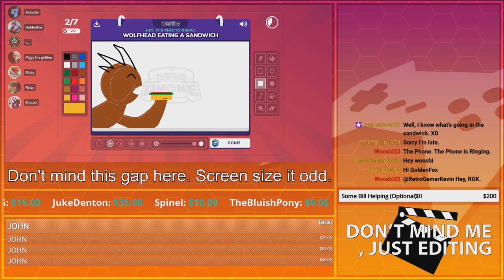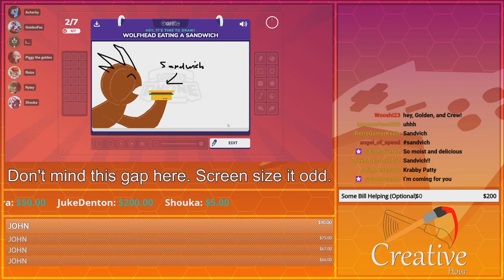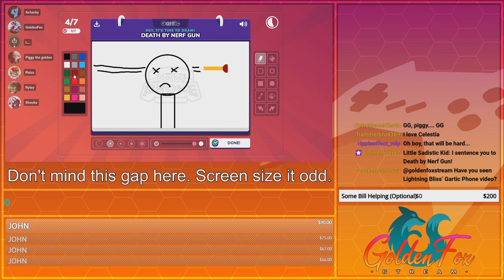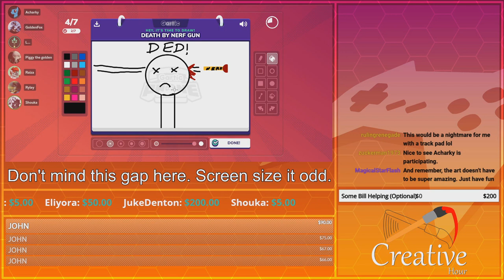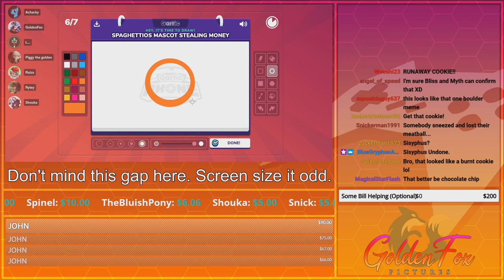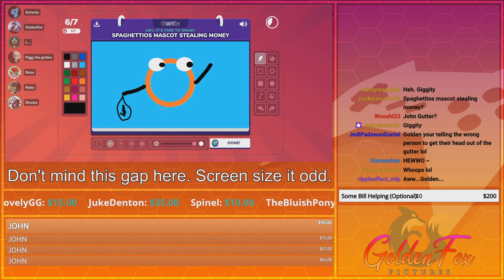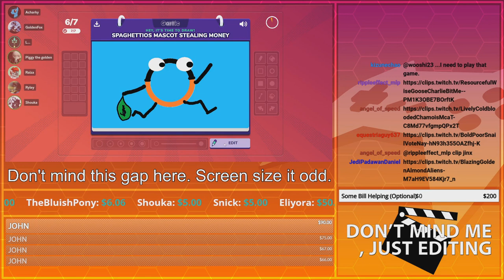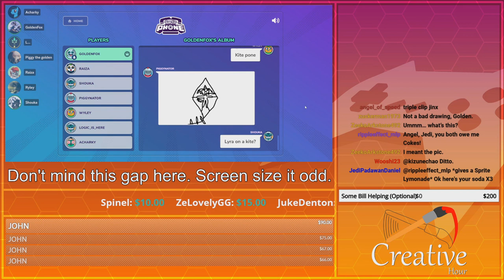The Effects of Celestia's Cake! | GoldenFox Plays Gartic Phone Round 1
So originally I intended to have this up last week, but in case some of you don't know, my computer had a freak accident and had to be repaired. I was lucky that the files were safe and everything else was still usable, so I was still able to render the episodes of when I streamed Gartic Phone. After a long period of absense, I was eager to get back into the swing of game streaming again, and let me tell you... this was some of the most fun I've had when coming back to it.

At the time of this upload, don't be surprised if there's another delay. As a Southern Californian, you can piece together that Chrissy and I were involved in Hurricane Hilary. I can't make promises but I'll try to make another stream work, hopefully soon because there are some expenses to the PC repair that I need help with. Any Southern Californians who are experiencing this disaster, I wish you well and stay safe.

Anyone else, I hope you enjoy the silliness that happens in this video as well as the rest of the videos followed after during this week!